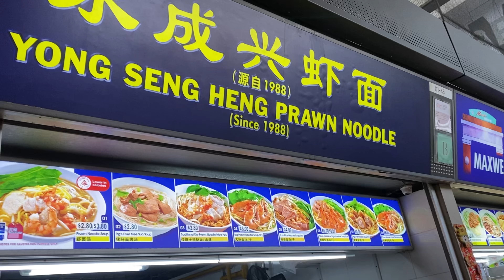Prawn Mee Noodles that won 1st place in Singapore Hawker Street Food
Singapore's best Prawn Mee Noodles! at Singapore Hawker Street Food Centre
At Singapore Hawker Street Food Stall - Yong Seng Heng Prawn Noodle Our Tampines Hub

Welcome to the best Singapore food review show! With over a million Singaporean followers on Facebook!

1. Maxwell Food Hawker Centre in Singapore
2. Chinatown Complex Food Centre hawker in Singapore
3. ABC Brickworks hawker centre in Singapore
4. Old Airport Road Food Centre & Shopping mall in Singapore

Also try these Singapore Street Food -
Laksa, Curry Chicken Noodle, Mee Pok, minced meat fishball noodle, fried oyster, fried kway teow and fried hokkien prawn noodle, Duck Rice, charcoal fried hokkien mee

LOCATION:
Yong Seng Heng Prawn Noodle Our Tampines Hub Tampines Walk #01-31 1 Singapore
Located in: Hawker Centre @ Our Tampines Hub

More Singapore Food Channels:
​@ZermattNeo - Zermatt Neo